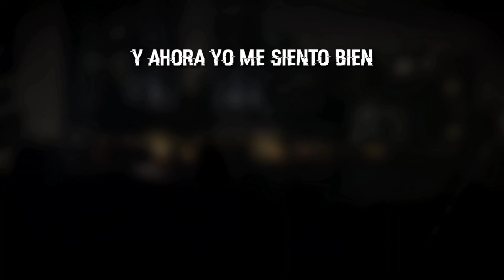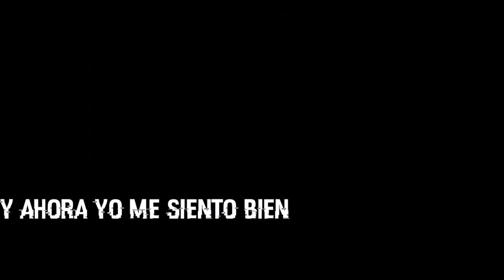Watch Dogs || Mis Demonios, Naranjo || Letras (GMV)